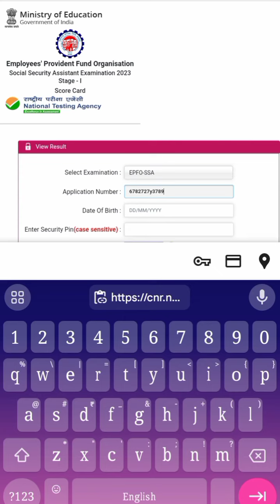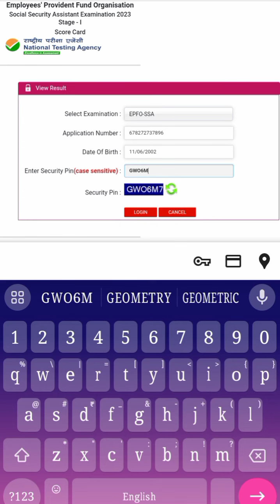Satyam Mishra Jnvdc@ EPFO SSA STAGE I RESULT OUT